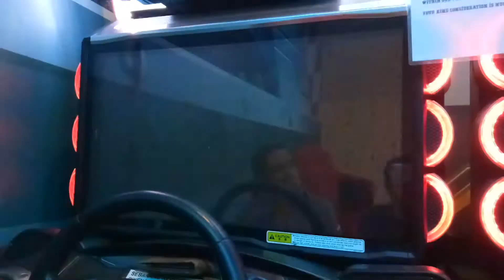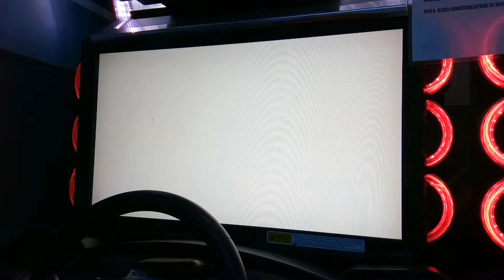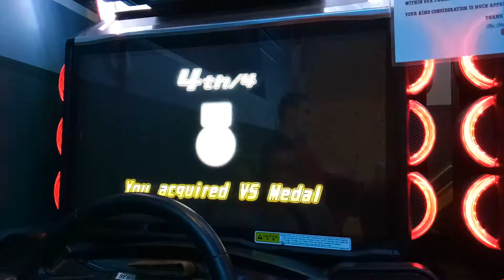SOHAI CROSS TAG BATTLE #1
Since that we got bored of solo battle so we go for a few cross tag battles.